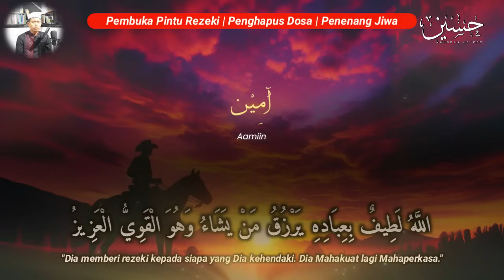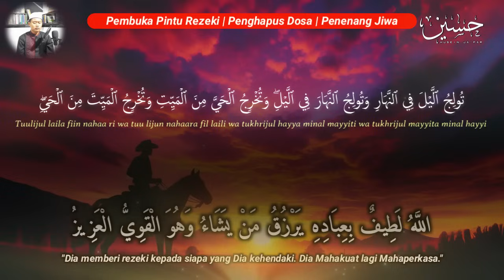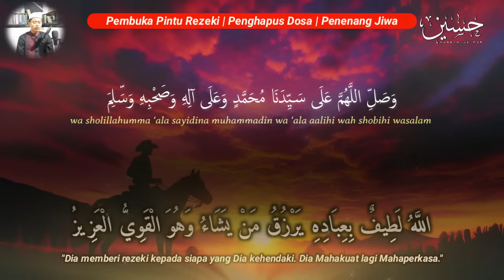DOA KERAMAT NABI SULAIMAN UNTUK KEKAYAAN, penarik rezeki dari segala penjuru, doa pembuka rezeki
sholawat jibril,
dzikir pagi,
penarik rezeki dari segala penjuru,
sholawat nabi,
solawat jibrill penarik rezeki,
solawat jibrill,
dzikir malam,
murotal pagi pembuka rezeki,
doa mustajab,
dzikir,
doa sulaiman,
sholawat,
husein ja'far,
sholawat pembuka rezeki dari segala penjuru,

PERHATIAN‼️